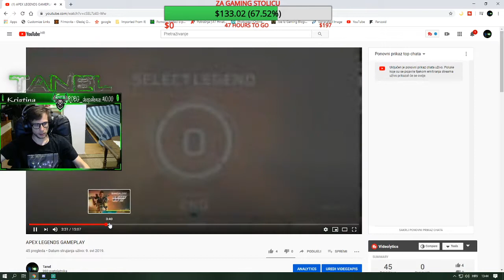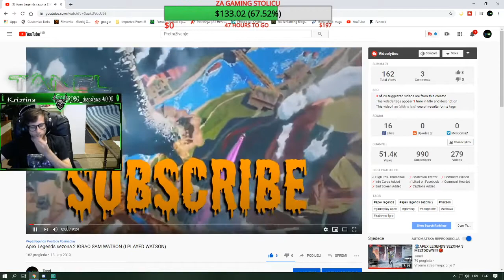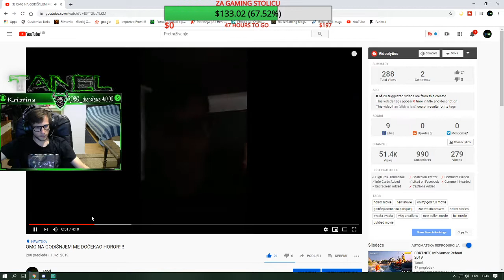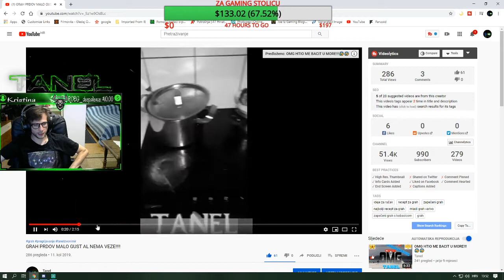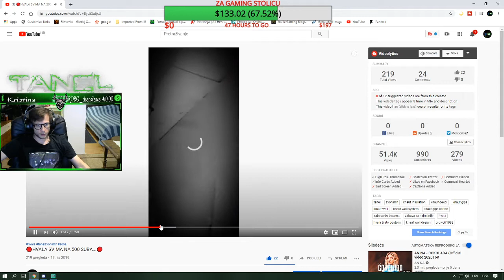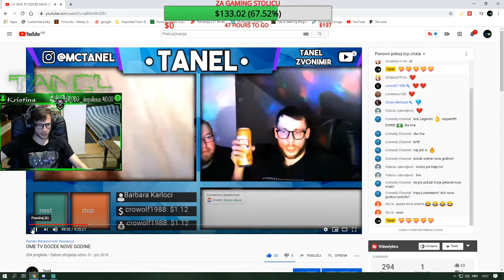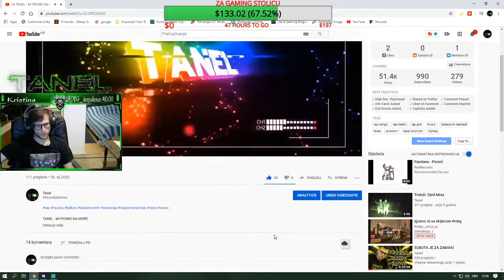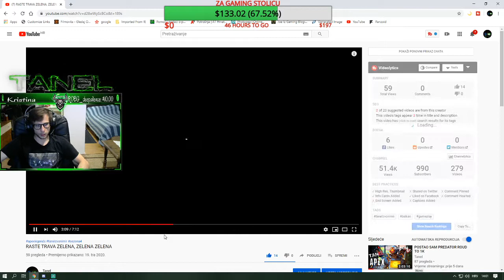🔴Moj put do 1K- 👉kratki pregled kanala👈 💚HVALA SVIMA!!!💚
🖥PC SPECIFIKACIJA
Procesor : AMD Ryzen 5 3600 6-Core
Graficka : Radeon RX 570 8GB
Memorija: Geil Evo 16GB 3000Mhz
Maticna: Gigabyte B450 AM4 DDR4
SSD 500 GB KINGSTON
Hard 1 TB WD
Miš: Logitech G402
Tipkovnica: Redragon KALA RGB
Monitor 1: Aoc 144hz 1920x1080 1ms
2Monitor 2: Samsung 60hz 1920x1080 1ms

1. » ✔️ Zabranjeno reklamiranje sebe/drugih kanala ✔️«

2. » ✔️ Zabranjeno pisanje/šala u vidu nacionalizma/politike ✔️ «

3. » ✔️ Zabranjeno spamanje jedne te iste poruke te predstavljati se da ste neko drugi ✔️«

4. » ✔️ Budite dobri prema drugima, ovdje smo da se družimo ✔️«